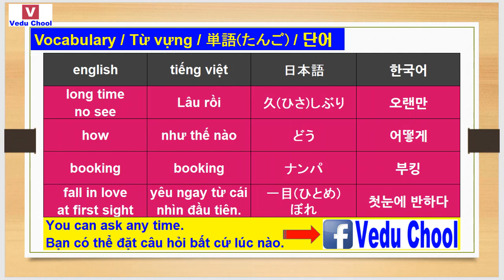20181214 hội thoại tiếng hàn 韓国語会話 Learning Korean ( Vedu Chool )